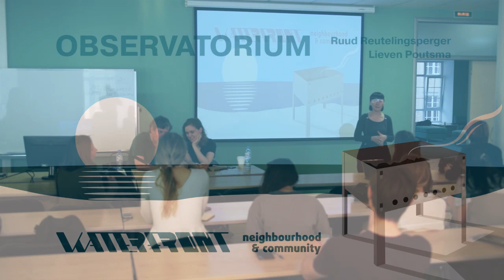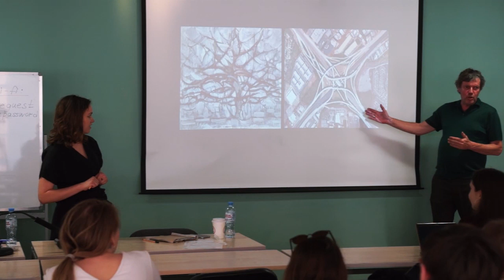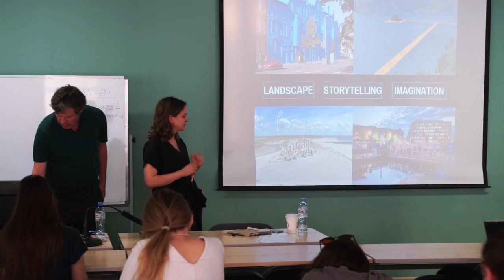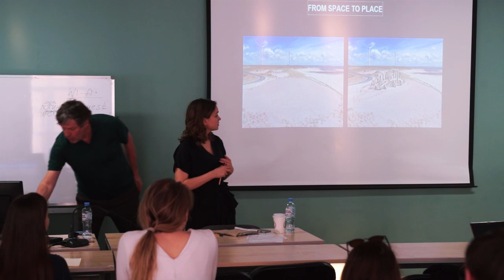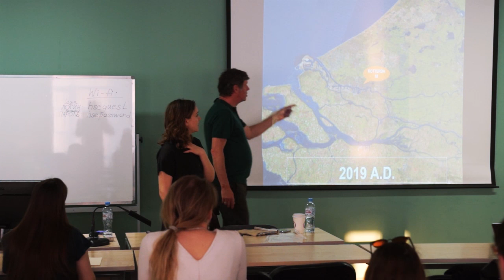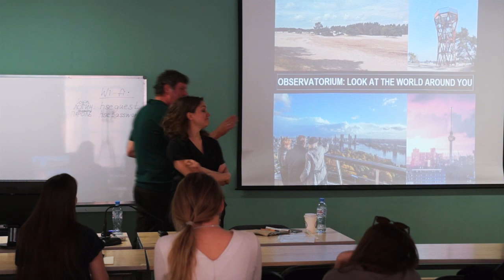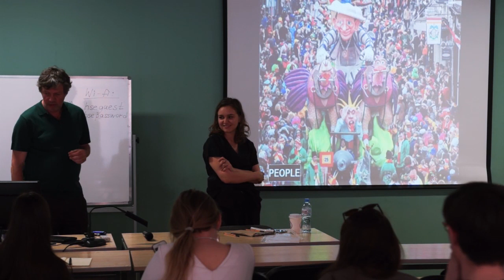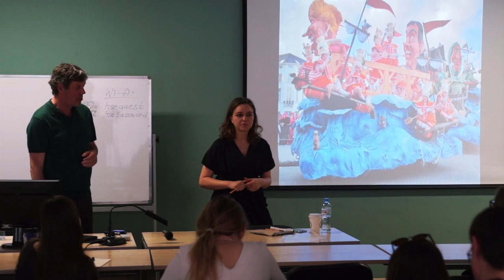Lecture by Observatorium (Ruud Reutelingsperger & Lieven Poutsma)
Saint Petersburg, 26 April 2019